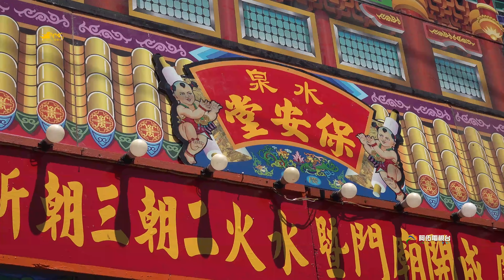《國光儀隊開路~金龍太子威風入行台》八德宮金龍太子 入 萬丹水泉保安堂行臺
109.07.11高雄鳳山八德宮歲次庚子年祈安三朝清醮入火安座賜福繞境